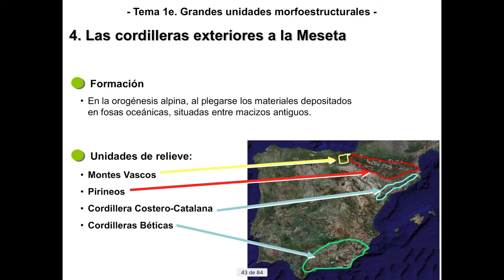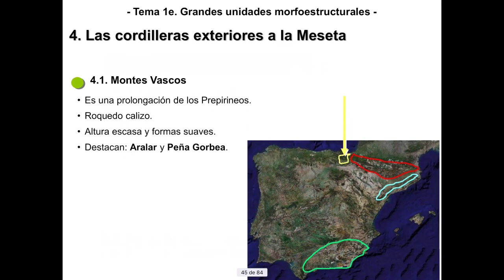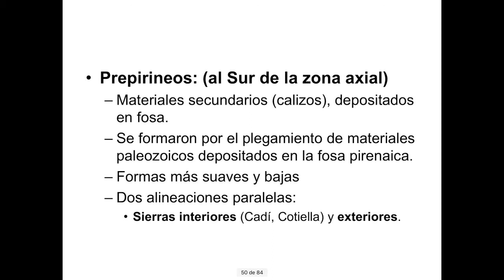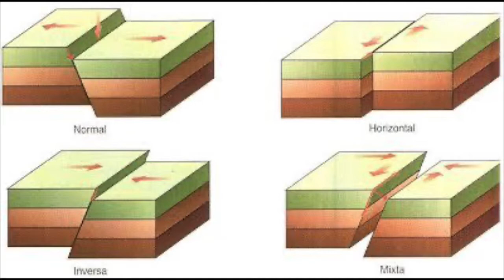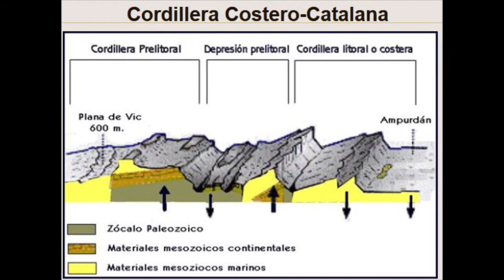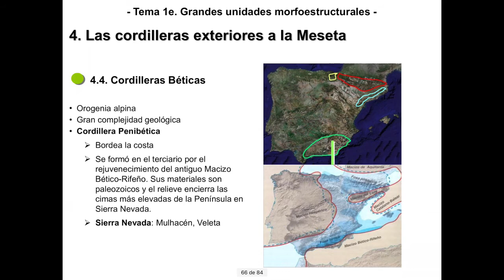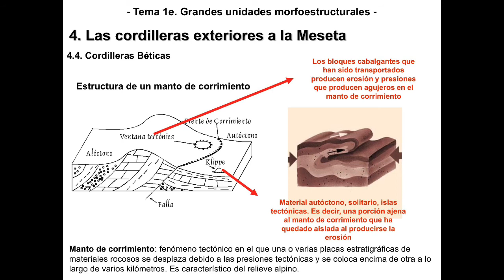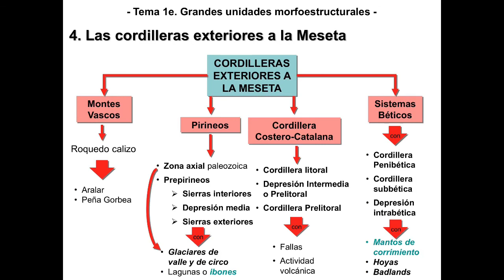Cordilleras exteriores a la Meseta